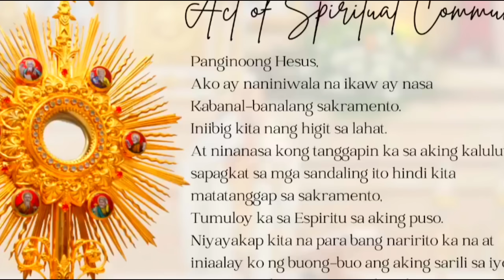Sunday Mass Today March 17, 2024 | Fifth Sunday of Lent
Fifth Sunday of Lent March 17, 2024
Ikalimang Linggo ng Apatnapung Araw na Paghahanda